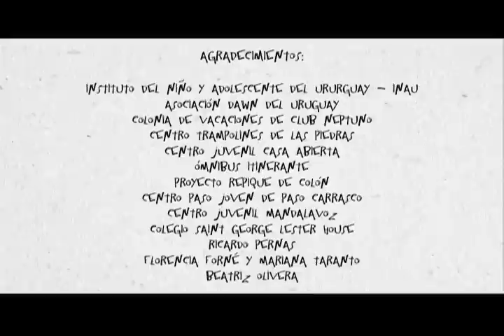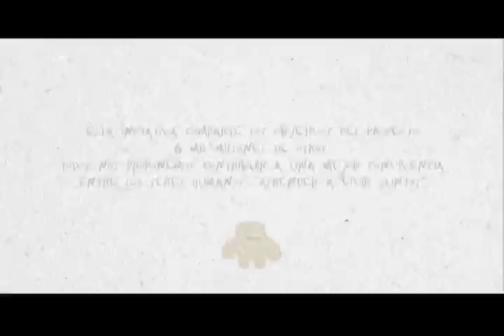Vivir Juntos. Identidad (Uruguay)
Opinión de los jóvenes uruguayos sobre la identidad en Vivir Juntos